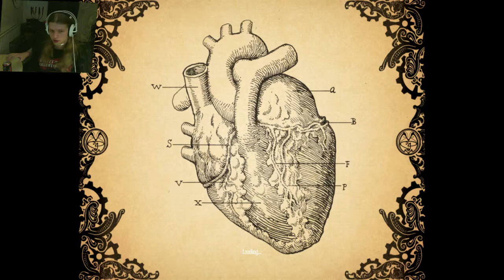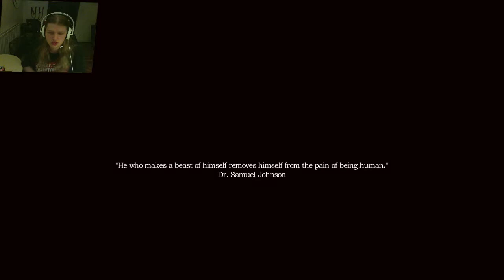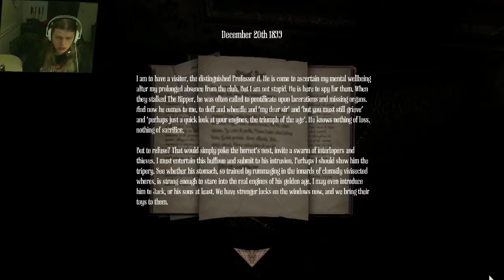Let's Play Amnesia: A Machines for Pigs - 1 - 'It Begins'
Do not want, but do at the same time. :L